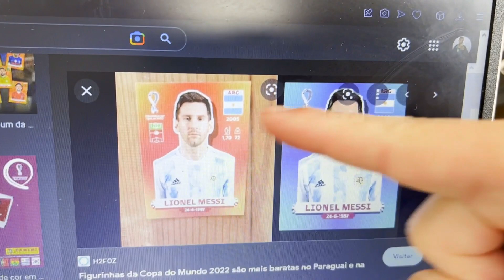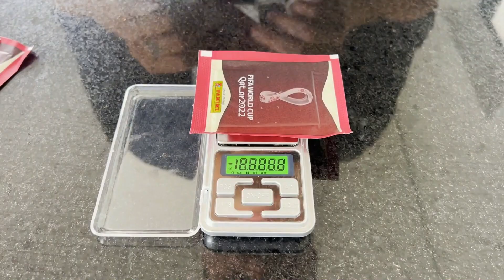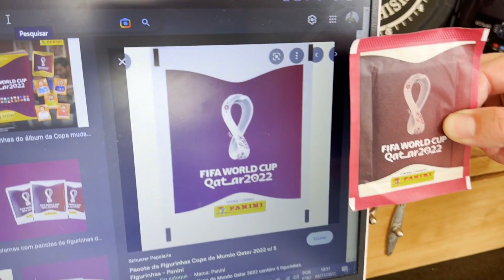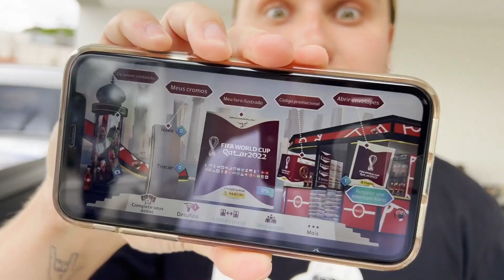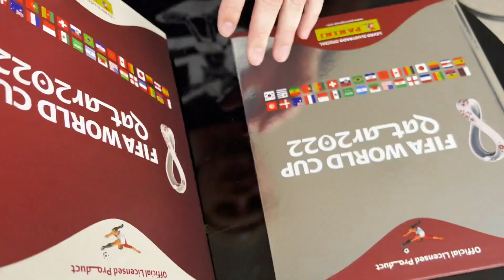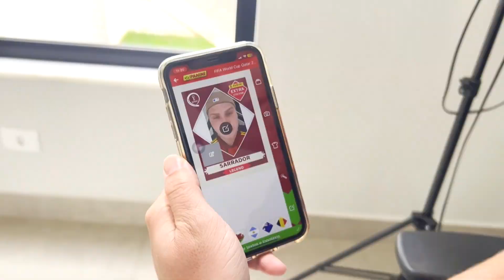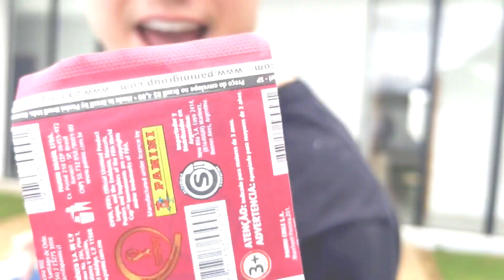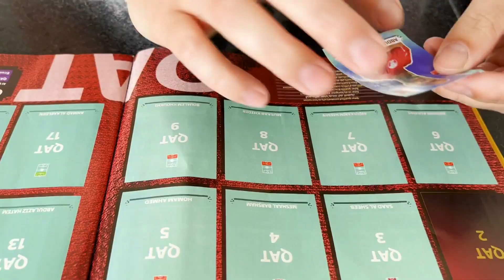DESVENDEI 24 MITOS DO ÁLBUM DA COPA EM 24 HORAS!!!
NESTE VIDEO DESVEDAMOS 24 MITOS EM 24 HORAS!!